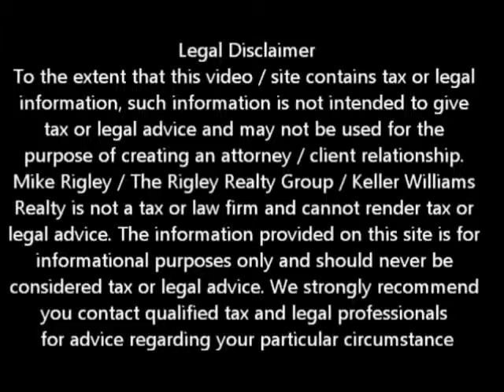Fannie Mae Stay Current and Short Sale Rocklin Short Sale Agent and Default Advocate Mike Rigley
Rocklin Short Sale Specialist and Default Advocate Mike Rigley discusses Fannie Mae - Stay Current and Short Sale

Rocklin Short Sale Specialist, Default Advocate, Distressed Property Expert and Rocklin Short Sale Agent Mike Rigley here bringing you the latest Rocklin Short Sale Information. Thank you for joining us. Today let's talk about the new Fannie Mae and Freddie Mac Rocklin Short Sale Changes.

Mortgage giants Fannie Mae and Freddie Mac have issued new rules, which will take effect Nov. 1, that will allow Rocklin short sales for underwater borrowers who have never missed a mortgage payment. Previously, Fannie and Freddie allowed only home owners who had missed payments to qualify for a short sale. Eligible borrowers under the new rules will still need to show a hardship to qualify for a short sale.

Great news for those who are trying to do the right thing by staying current. There are a number of other changes as well including requiring servicers to acknowledge receipt of a short sale offer within three business days and notify the borrower within five business days if the information is incomplete.
Within thirty days, the servicer must send an evaluation notice or notify the borrower that the offer is still under review. If the offer cannot be fully evaluated within 30 days, the servicer must update the borrower on the status each week thereafter. Servicers will also be required to keep Fannie Mae apprised if a short sale evaluation takes longer than 30 days.

Now don't get evaluation confused with approval. Under the new guidelines Fannie and Freddie still have up to 60 days after a complete Borrower Response Package or BPR to respond to the borrower. Notice emphasis on complete. Experience tells us that the package can be rejected for even the tiniest of details further delaying the process and extending the time to receive approval.

Is a Rocklin Short Sale Right for Me?

To get a better idea of when your Rocklin home will be worth what you owe, log in for a free estimate or call me today for a free no obligation consultation or for the latest Rocklin short sale information.